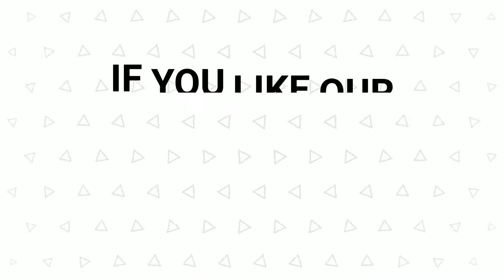কঁ।ঠাল বিচির ডাল। Jackfruit seeds dal.